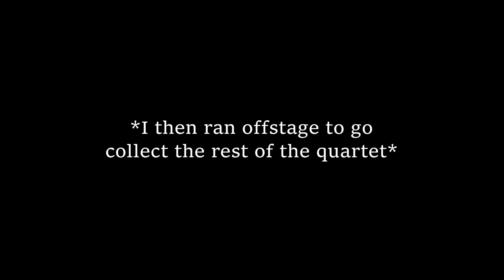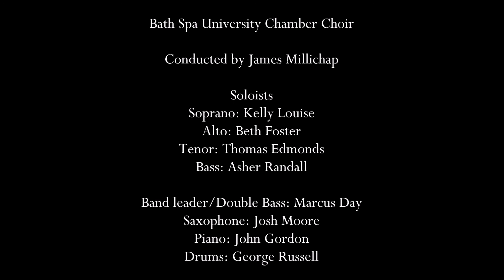'Jazz Missa Prima' Live at the Assembly Rooms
Extracts from 'Jazz Missa Prima', music by James Millichap and Marcus Day.

1. Kyrie - 1:13
3. Sanctus - 3:13
4. Benedictus - 5:27
5. Agnus Dei - 9:18

Recording live at the Bath Spa University Gala Concert 2017 in the Assembly Rooms.

Performed by Bath Spa Chamber Choir
Conducted by James Millichap
Soloists:
Soprano: Kelly Louise, Alto: Beth Foster, Tenor: Thomas Edmonds, Bass: Asher Randall
Band Leader/Double Bass: Marcus Day
Saxophone: Josh Moore
Piano: John Gordon
Drums: George Russell